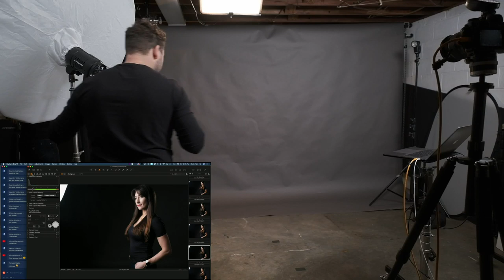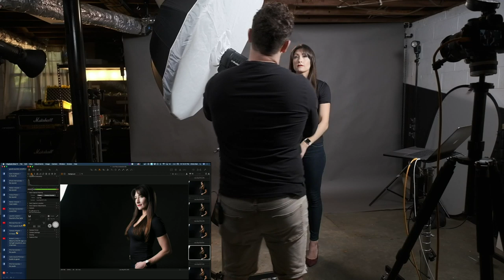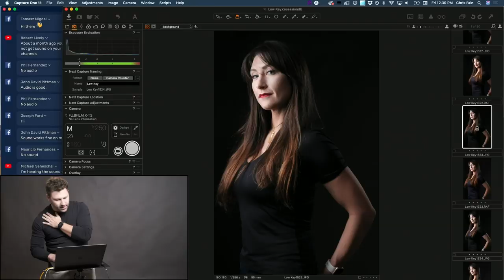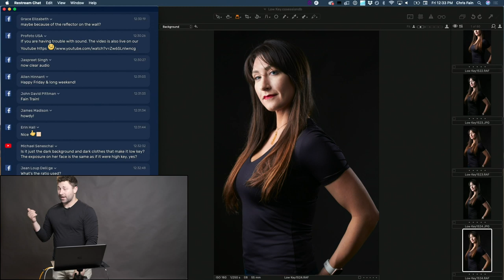Profoto Live - What is low key lighting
Follow this link to sign up for our weekly swag giveaway